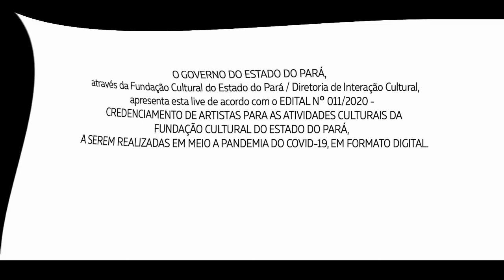Iara Mê: Música raiz